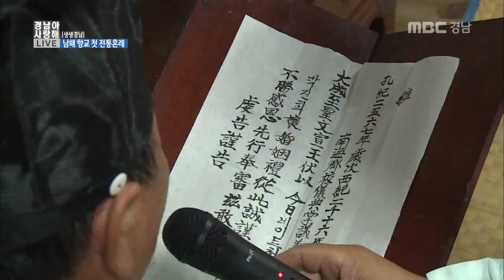생생 경남 2016 06 15 남해 향고 첫 전통혼례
생생 경남 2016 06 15

 * 생생경남
남해 향고 첫 전통혼례